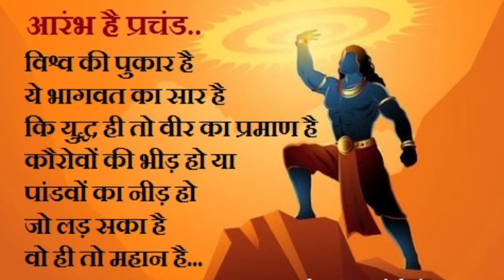आरंभ है प्रचंड | Aarambh Hai Prachand | Full Song | Without Lyrics | UPSCKnowledge324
आरंभ है प्रचंड | Aarambh Hai Prachand | Full Song | Without Lyrics | Karmayogi👣✨️

morning motivation
best motivational speech
study motivation